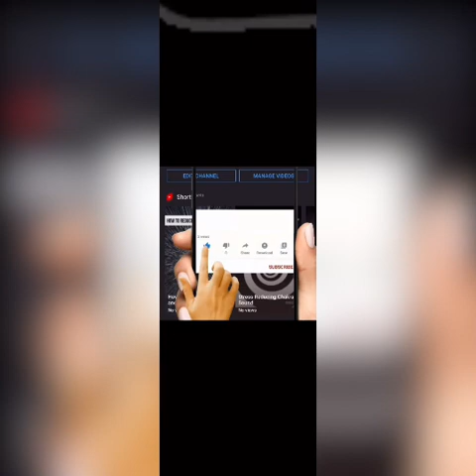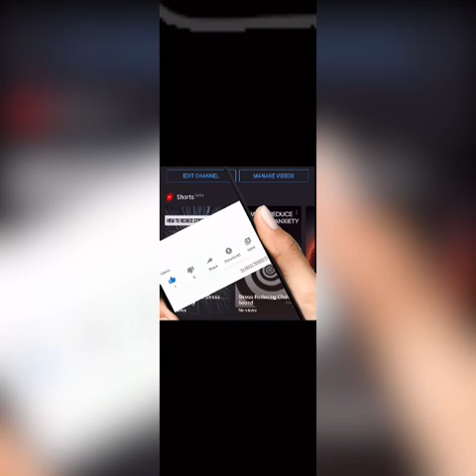BLACK SCREEN| Vibration energy |Pulsing Energy Full |Relaxing Frequency Sounds￼ | Meditation Music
Sound healing can help you clear energetic blockages and thus facilitate healing on a physical and mental level. Some of the benefits of sound therapy include: lower stress levels. fewer mood swings.
✰ Drop a '🙏' or type 'Thanks' if you appreciate this and want to see more.

✧ Tag your friends who need to hear this!🙏